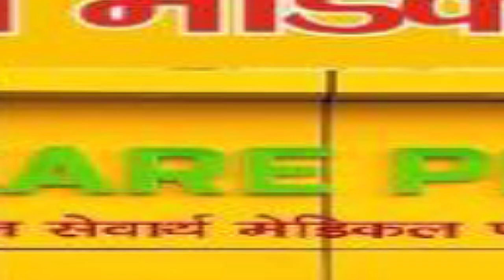कड़कड़ाती ठंड एवं ठिठुरते हुए तैलिक महासंघ के जिला अध्यक्ष मोहित राठौर ने कंबल,स्वेटर,जैकेट,जूते,कैप